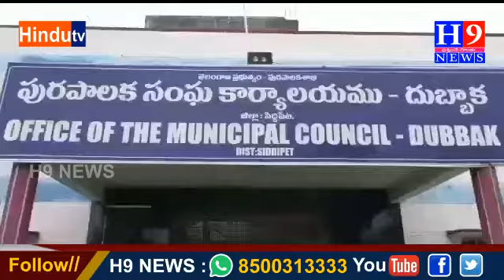ఆపత్కాల సమయంలో దాతల సహకారంతో కరోనా బాధిత కుటుంబాలకు సేవలు..